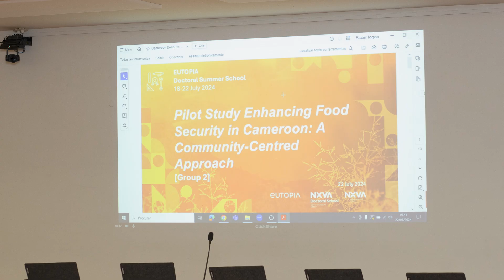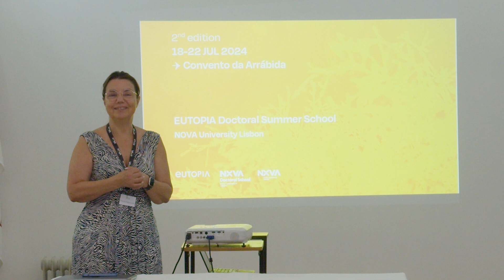EUTOPIA Doctoral Summer School 2024